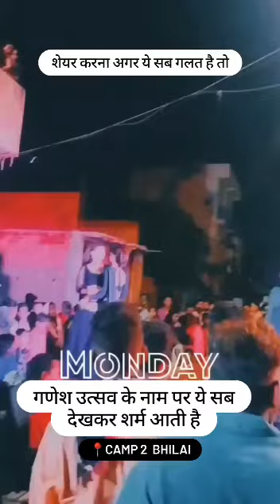Camp 2 Bhilai ka Ganesh utsav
aakash prakash chhattisgarhi program